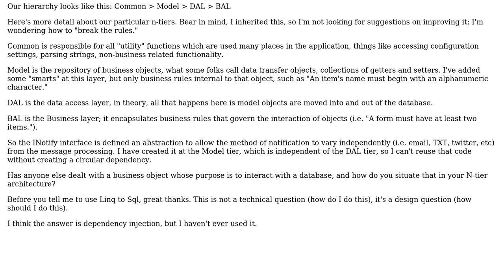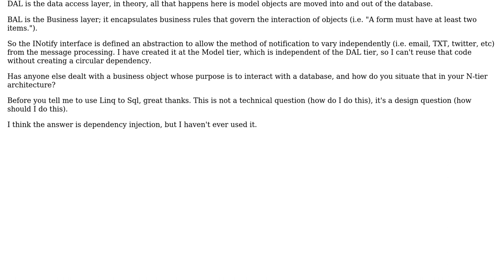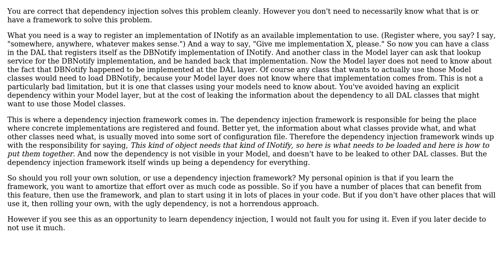"Don't cross the streams" Database access objects independant of the Data tier in an N-Tier...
Software Engineering: "Don't cross the streams" Database access objects independant of the Data tier in an N-Tier architecture?

With thanks & praise to God, and with thanks to the many people who have made this project possible! | Content (except music & images) licensed under CC BY-SA | Music | Images & others | With thanks to user Newtopian user Michael Blackburn user btilly and the Stack Exchange Network Trademarks are property of their respective owners. You are responsible for your own actions.